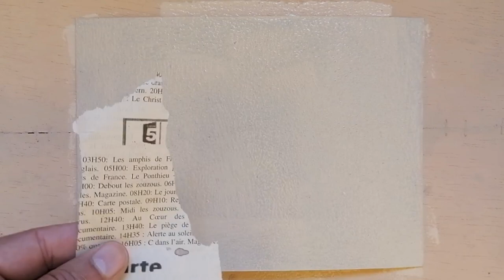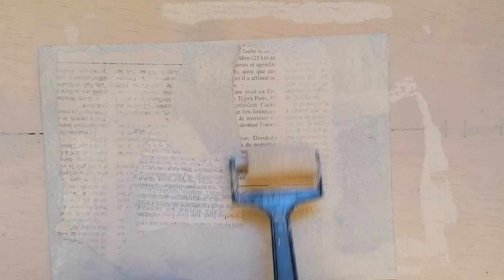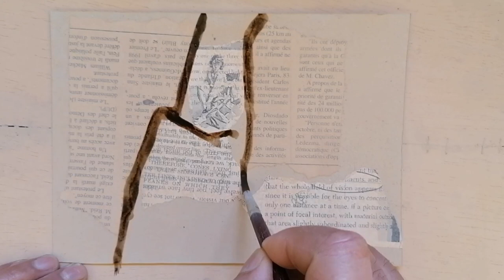Abstract painting for beginners/ black lines and collage/ benefiting from the artist Franz Kline.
In this video, I wanted to present to you another experience in abstract painting, relying on strong black lines, benefiting from the experience of the great American artist Franz Kline. This work, then, can be classified as an abstract expressionist. I used the technique of collage, and I show in it how to distribute and divide the areas of the painting, very limited colors...